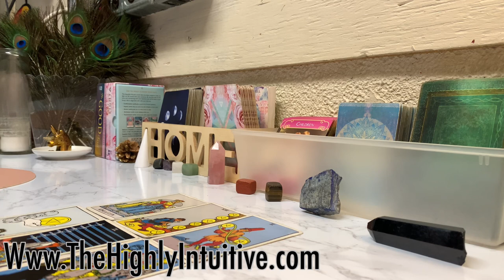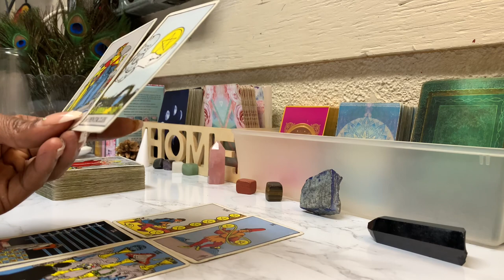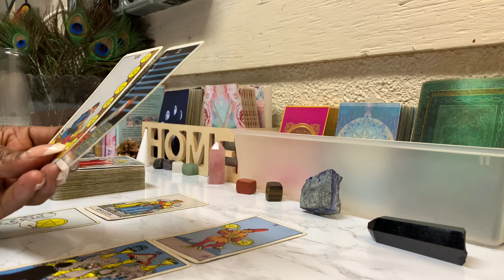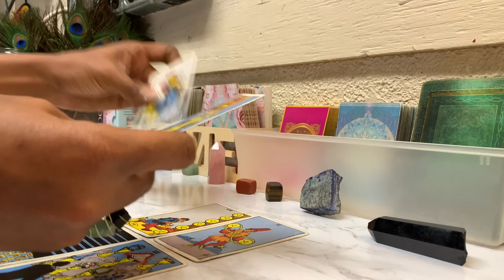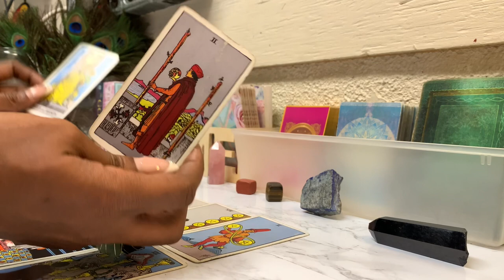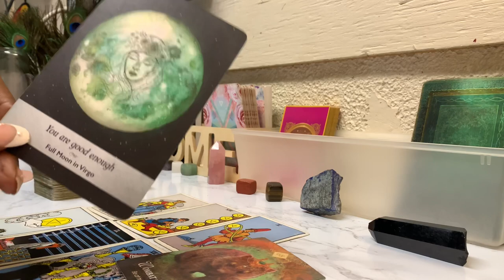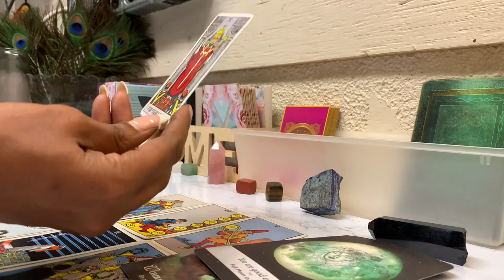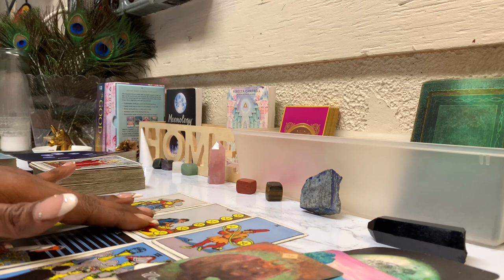♎️LIBRA~"All I Want Is You"STRESSING!About How To Offer You This😰|JanWk3|TAROT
(Does not include personal readings)